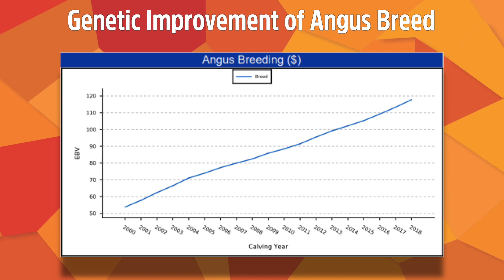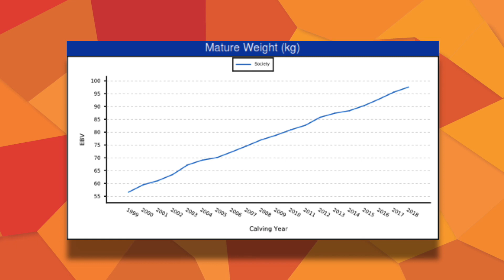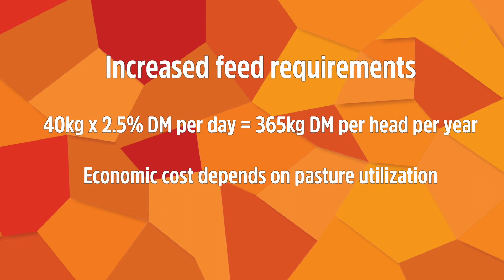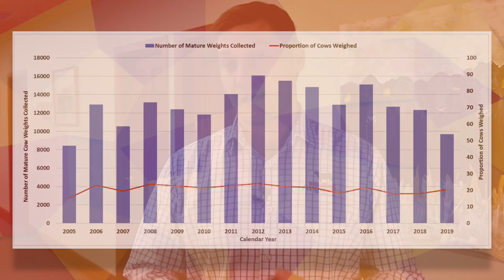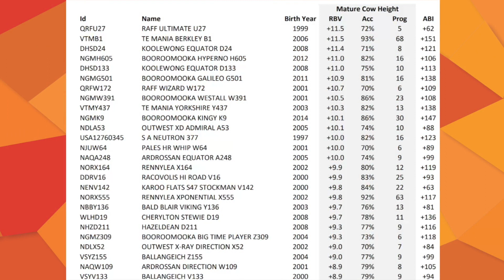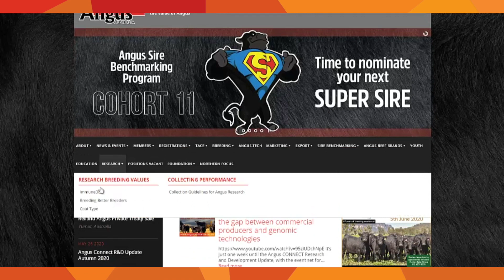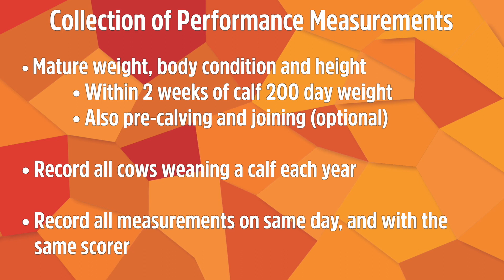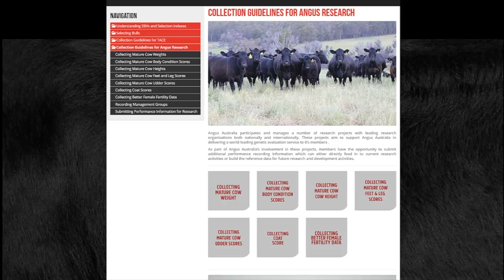Angus CONNECT - Autumn 2020 - Are Angus Cattle Getting Too Big?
Delivered as part of the Autumn 2020 Angus CONNECT Research and Development Update, Andrew Byrne takes a look at one of the more topical subjects, 'Are Angus cows getting too big?' and overviews the development of research breeding values to better describe the composition of mature Angus females.

Angus Australia acknowledges the funds provided by the Australian Government through the Meat & Livestock Australia Donor Company (MDC).

This video was created as a result of a collaboration between Angus Australia and Meat & Livestock Australia Donor Company (MDC) (Project P.PSH.1063).